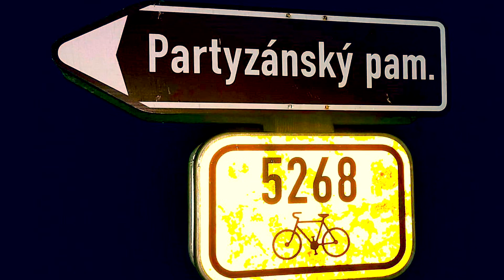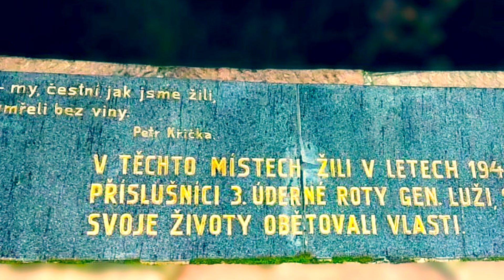BRAT za BRATA - CZ oddiel.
ČESKO a SLOVENSKO - SPOLOČNE.